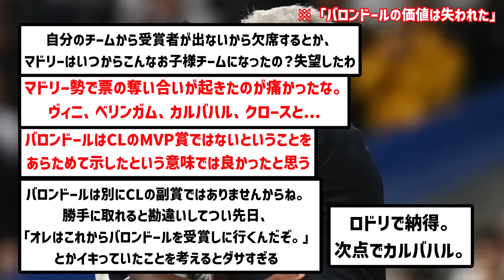【大激怒】レアル・マドリードさん、ロドリのバロンドール受賞にマジギレしてしまうwwwwwww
個人的にはロドリで納得だけどね

▼ソース

楽曲名：散歩道
作曲者：Pinguino